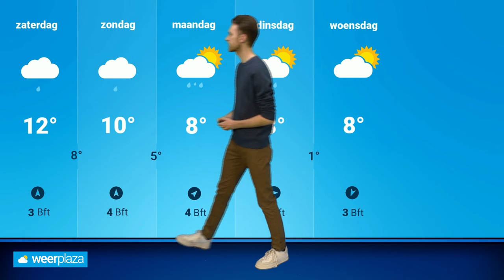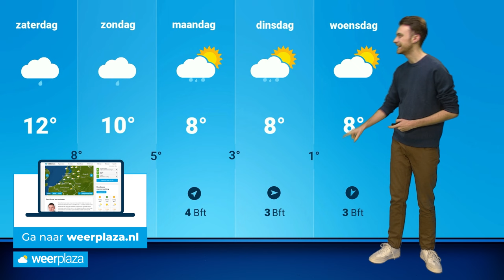Weerbericht: welke regio's kunnen sneeuw verwachten?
In het noorden van Nederland valt inmiddels al natte sneeuw en lokaal kan dat wel eens voor een sneeuwdekje gaan zorgen. Donny de Koning vertelt je alle details!